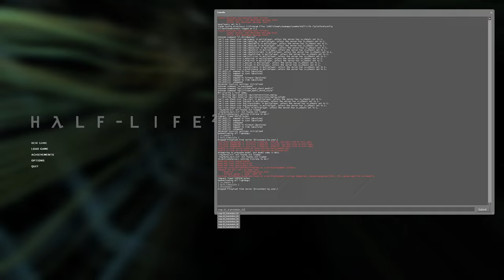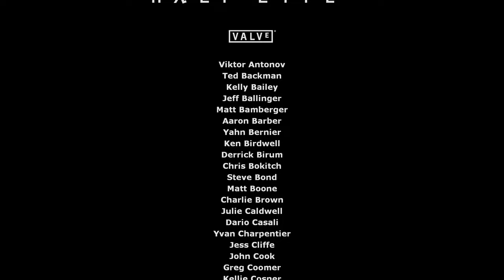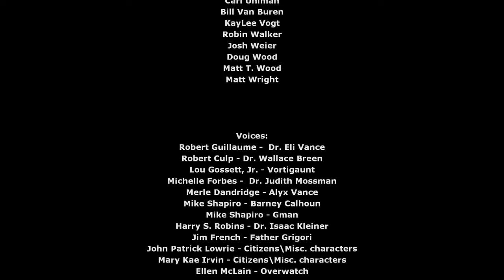Half-Life 2 at Double Speed (full game done)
LuciaLambda
Flimbo
Gryphon
Lawrence
BetaSigmaOmega
Mega Zeta
Luke Granger-Brown
Bringus Studios
bopp_i
Teaboy301
Háyrth Smwéh Kházz
NicolasGo
Jon Davis
EXPLODING BEARs